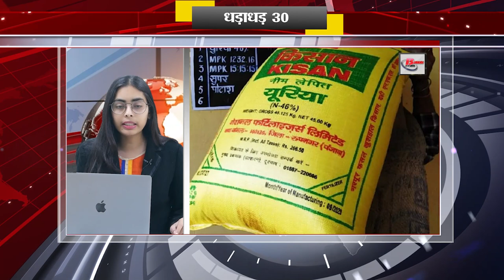Today top 30 breaking news on 21st march 2023, Non stop,Aaj ki taja khabar India/Bharat news, Bihar.